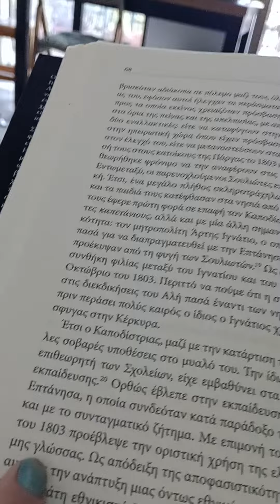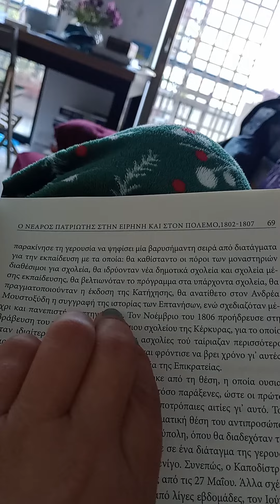Και μετά αναρωτιόμαστε γιατί τον φάγανε.